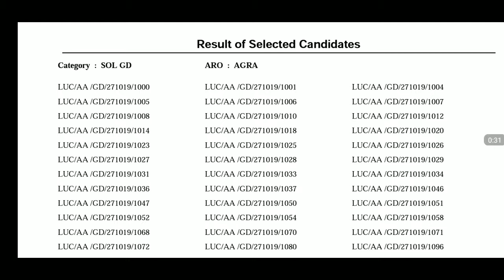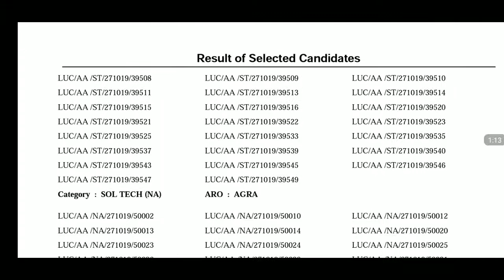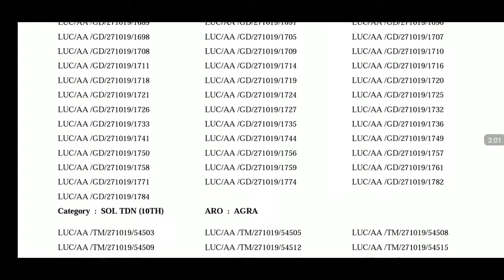Army Final Result Aro Agra